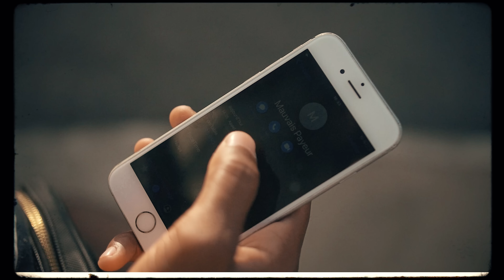Odjy - Bénéfice (Clip Officiel)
Découvrez le nouveau clip d'Odjy intitulé « Bénéfice »
A film by Thery Armani Films